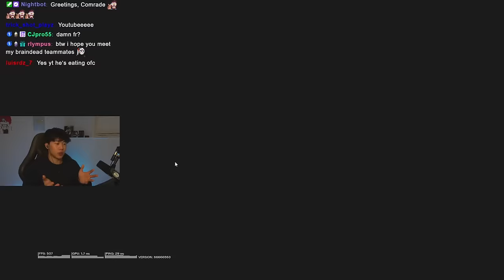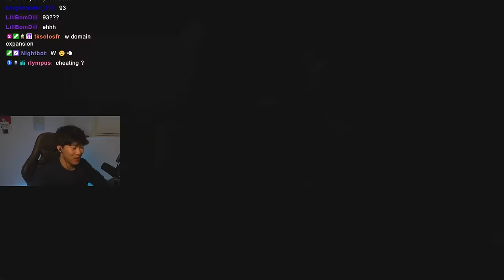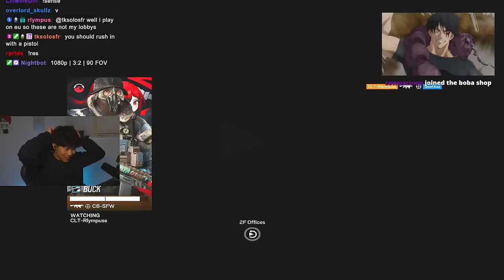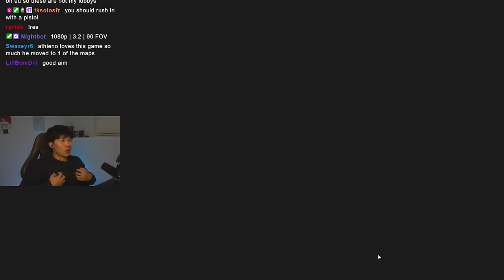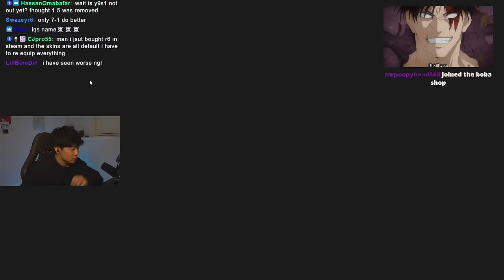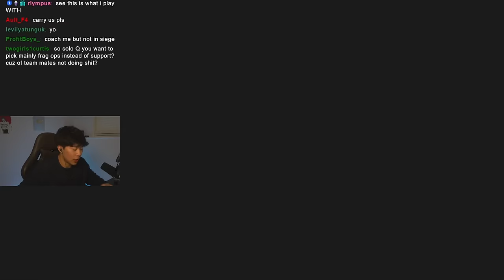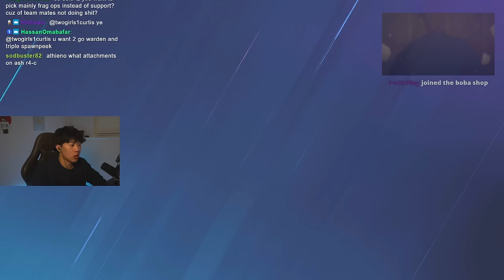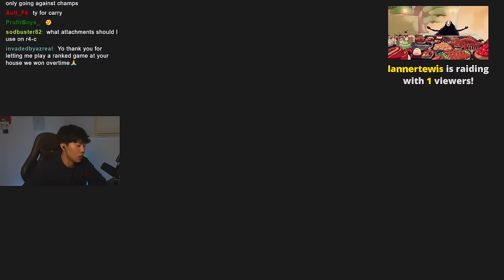How To Win MORE Solo Q in Y9S1 | R6 Educational Commentary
Edited By ►  @JoeyBlack